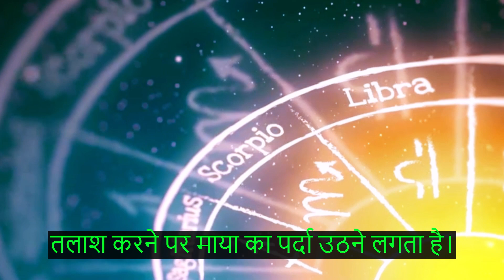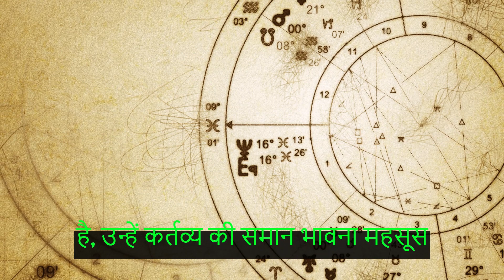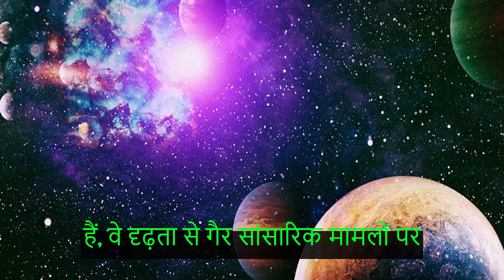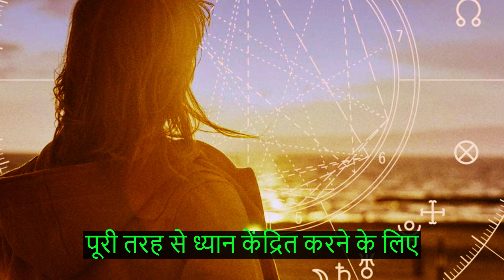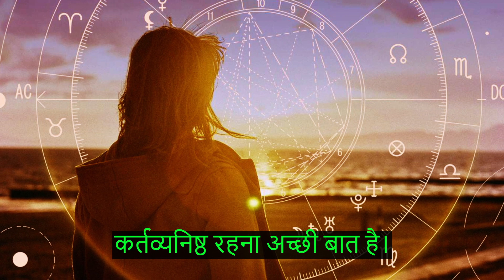Vedic Astrology and the Spiritual Journey!!!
Vedic astrology and Eastern culture generally, believe that we are in a cycle of rebirth. The belief is that at some point in our creation as Human Beings, we broke away from our spiritual roots when we came down into earthly life and fell into the state of Maya. Maya is a veil of illusion. Through the state of Maya, only the realms of the purely physical and sensual seem real. Over many lifetimes of rebirth, we chase dreams and desires and experience many different situations, until we eventually realize that true lasting happiness is in fact illusive in these purely physical realms. Everything dies, withers and changes, so that even if we do find moments of fleeting happiness and success, it cannot be maintained., After many life-times of goal- chasing, eventually disillusionment of the material world begins to take root and we start to look for alternative ways to find true happiness and satisfaction, the veil of Maya starts to lift. This leads to the beginning of our inner journey and the search for true peace and lasting happiness and results in a reconnection to the spiritual realms from which we came. This leads to letting go of worldly desire and coming out of the darkness of Maya and onto the path of enlightenment, in order to reach the blissful state of Nirvana and the ultimate goal of reincarnation.

The Purpose of this Life

In addition to an analysis of the astrology chart according to Vedic principles, the houses of the chart can be divided into four main groups. Dharma, Artha, Kama, Moksha. An analysis of these can give vital insight into the main purpose in life for a particular person.

Dharma
is duty and responsibility. Those of you with several planets in Dharma houses in your Vedic astrology chart, will feel a strong sense of duty and responsibility to your family, colleagues and society.

Those of you with no planets in these houses will not feel the same sense of duty.

Artha
is wealth. Those of you with several planets in artha houses of your chart will feel a strong need to make money. You could be an aspiring entrepreneur, whether you are working in small or big business. Your main motivation is to create a strong material base. This is a necessary part of your evolutionary process as you feel that financial security will ensure your happiness. It is certainly true that having ample food etc is more comfortable than going hungry.

Those of you with few or no planets in artha houses will have little interest in making money.

Kama (This is not Karma)
is desire. Those of you with many planets in the kama houses of your chart will have a high desire nature. You will want lots of excitement and enjoyment in your life. You will be the adventurers and risk takers in life.

Having few planets in these houses will mean that you are not driven by sensory desires, or the need for great excitement.

Moksha
is enlightenment. Those of you with many planets in Moksha houses will be strongly focused on non-worldly matters or may experience physical confinement at some stage of their life. You may be interested in looking at subconscious or spiritual knowledge and experiences. Although this arrangement of planets is good for spiritual quests, you may be quite unfocused on worldly and practical matters.

Having few or no planets in these houses will mean that even though you might still have a sense of religion or spirituality, Moksha will not be your primary goal in this life.

As Dharma, Artha, Kama and Moksha are all strong driving forces in each of our lives, we will all have a unique combination of these according to our karma, giving each of our lives a particular slant, as far as Life Purpose is concerned. In the Vedic system these specific groups should be looked at without judgement, as all of us at some stage of our development in the rebirth cycle will need to experience each area fully, before we are ready to focus more fully on the final Moksha stage.

Therefore each of the stages have merit in their own right in the Vedic system and in Indian culture.

Dharma. It is good to be dutiful to family and society.
Artha. It is good to provide finance and security for yourself and your family and enjoy the comforts that money can buy.
Kama. It is good to enjoy what you are doing and to have goals and ambitions.
Moksha. It is good to let go of desires and attachments and reconnect with your Maker.
Most of us will experience a combination of these qualities in life, some  being more accentuated at particular periods in life. For example, you may be aware of desires and ambitions continually in your life, even though they may be constantly changing. From the Indian perspective most people’s lives go something like this.